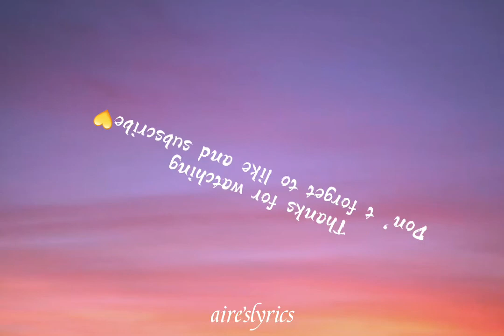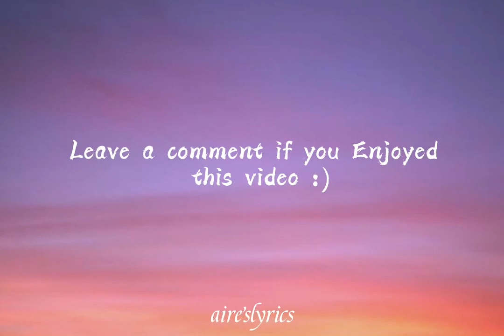Bang Bang Bang - Big Bang (TikTok Remix)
I Don't Know Who made this remix

If you are owner/artist and you would like your credit to be added or you would like to remove your song, please don’t Issue a copyright strike on my channel feel free to contact me or comment below and I will remove it as soon as possible